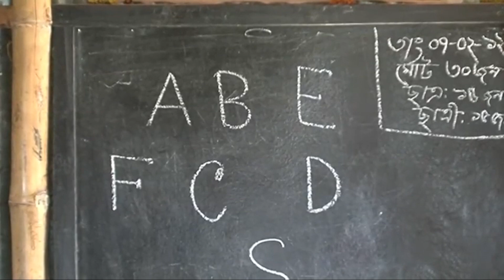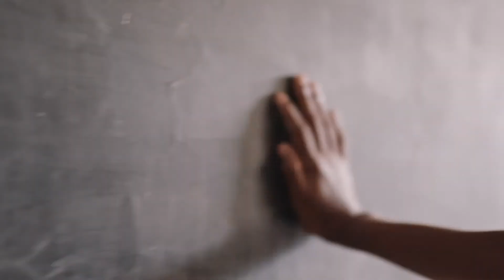ANDHERI HILFE - DIE ANDERE ENTWICKLUNGSHILFE (2)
Kaum eine humanitäre Organisation ist so erfolgreich in ihrer Arbeit wie die Bonner Andheri Hilfe. Franz Alt stellte die Gründerin Rosi Gollmann im ersten Teil der „anderen Weihnachtsgeschichte“ vor.

Transparenz TV - Leben mit der Energiewende – 1075. Sendung vom 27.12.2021.

Im zweiten Teil geht es um die Arbeit der Stiftung selber und was sie so erfolgreich macht. Denn die Erfolgsbilanz ist gewaltig: Die Andheri Hilfe Bonn hat bisher 1,4 Millionen Blinde geheilt, hunderttausende Kinder aus der Kinderarbeit befreit und Millionen Frauen zur Emanzipation verholfen.

In der Entwicklungspolitik galt bisher der Grundsatz „Entwicklung ist weiblich“.

Doch die Vorsitzende der Andheri Hilfe Bonn, Elvira Greiner, sagt: „Wir müssen auch die Jungen und die Männer mit einbeziehen.“ Wirkliche Entwicklung ist nur möglich mit einer Balance zwischen Frau und Mann. Dies gelingt der Andheri Hilfe hervorragend. Die Projektbreite und die Erfolge sprechen für sich.

Der Klimawandel ist der nächste wichtige Aspekt der Entwicklungspolitik. Indien wird von immer mehr Dürren heimgesucht und Bangladesch von immer mehr Überschwemmungen.

Wie kann eine deutsche Hilfsorganisation dabei helfen? Fragt Franz Alt zu Weihnachten im Gespräch mit der Vorsitzenden der Andheri Hilfe, Elvira Greiner.

Wenn Sie die Andheri Hilfe bei ihrer Arbeit unterstützen mögen, so finden Sie hier den Link zur Spendenseite

Das Videomaterial wurde uns freundlicherweise von der ARD und dem ORF zur Verfügung gestellt.

Studiogast: Elvira Greiner, 1. Vorsitzende der Andheri Hilfe
Moderation: Dr. Franz Alt - 1075. Sendung